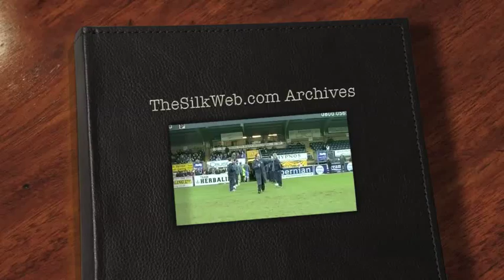Wycombe Wanderers 4 Macclesfield Town 5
A humdinger of a game at Wycombe.  The Silkmen winning by one goal in nine.